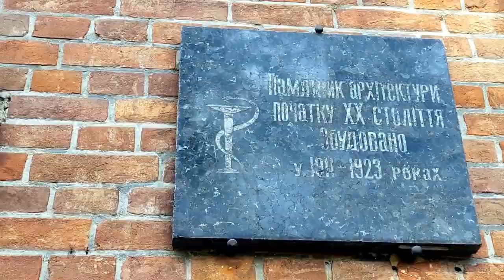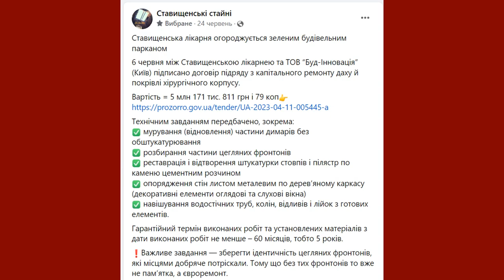Заміна даху Ставищенської лікарні [огляд довкола]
Вартість = 5 млн 171 тис. 811 грн і 79 коп.
Технічним завданням передбачено, зокрема:
✅ мурування (відновлення) частини димарів без обштукатурювання
✅ розбирання частини цегляних фронтонів
✅ реставрація і відтворення штукатурки стовпів і пілястр по каменю цементним розчином
✅ опорядження стін листом металевим по дерев’яному каркасу (декоративні елементи оглядові та слухові вікна)
✅ навішування водостічних труб, колін, відливів і лійок з готових елементів.

Гарантійний термін виконаних робіт та установлених матеріалів з дати виконаних робіт не менше – 60 місяців, тобто 5 років.